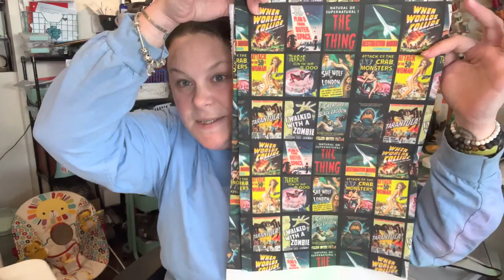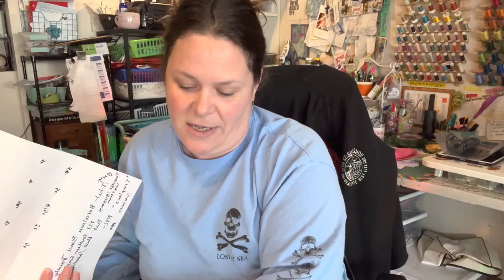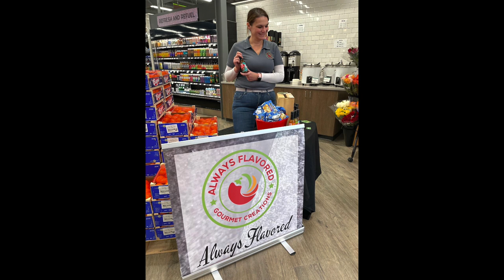My BEST CLIENT EVER ordered 3 new Spoonflower Quilts! PLUS an EXTRA SPECIAL Stories from the Booth!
This week I’m unboxing a HUGE PILE of new Spoonflower.com fabrics for my favorite client Tina! I also share a few photos of my favorite projects that we’ve worked on over the years.

I had tons of fun working the  Frosty Brew Thru last month and wanted to showcase some of the wonderful vendors that I have met working the Brew Fest venue over the years. Check out links to their businesses below!!!

Mary Kenyon… MAKING AWESOME SHIT EASY… since 2003

Visit My Etsy Shop for my original freezer paper patterns…

Freezer Paper FOR EVERYTHING

Small Olfa Rotary Cutter 18mm

Large Olfa Rotary Cutter… it’s the BEST!

My Absolute FAVORITE Sewing Scissors

Life Changing HUGE Table Top Ironing Pad

Life Changing Large Black Cutting Mat

Isacord Thread Basic 12 Thread tin

Please note this channel is viewer supported. I may receive commissions when you click the links and make purchases. However, this does not impact the reviews and comparisons. You can trust that I only recommend products I myself would actually use.